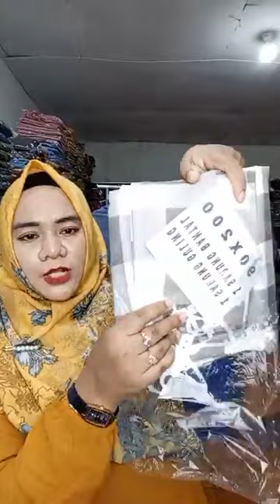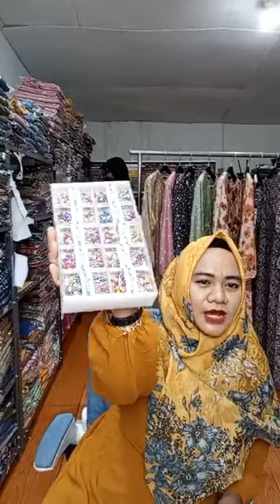Jual sprei murah dan berkualitas, langsung dari konveksi